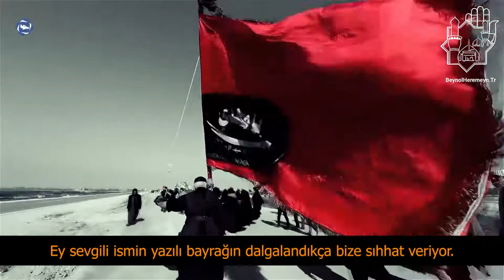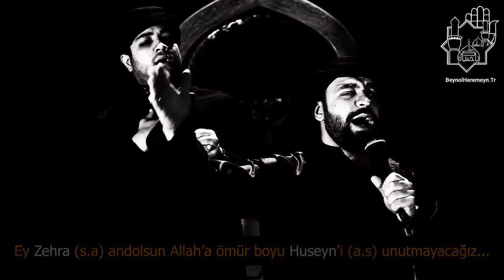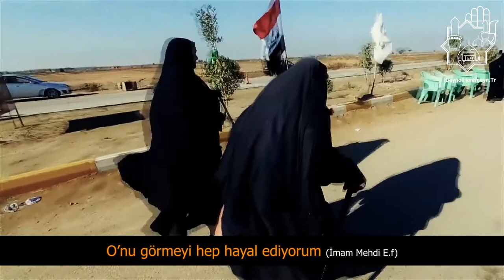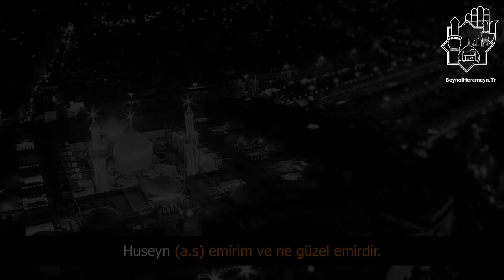Muhammed Katib & Muhammed Motamedi - Emiri Ya Huseyn Türkçe Alt Yazılı 2020 |HD